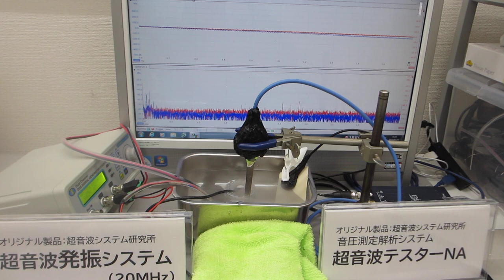超音波の音圧測定・解析システムと超音波発振制御システム（超音波システム研究所）